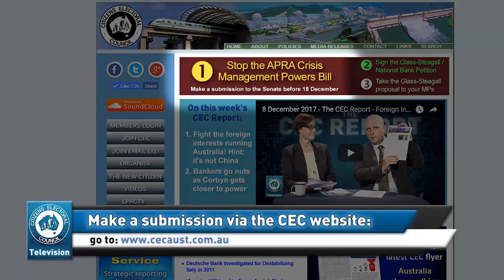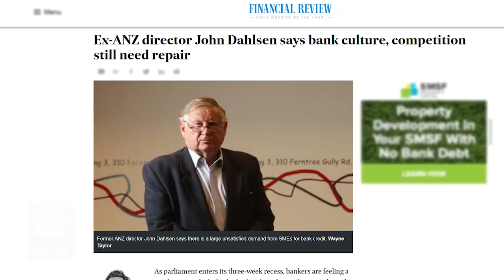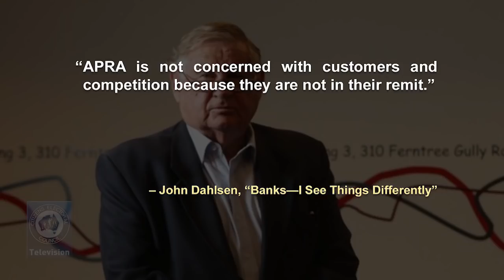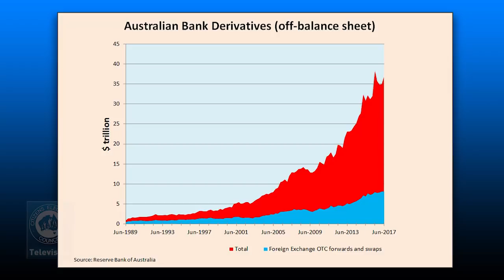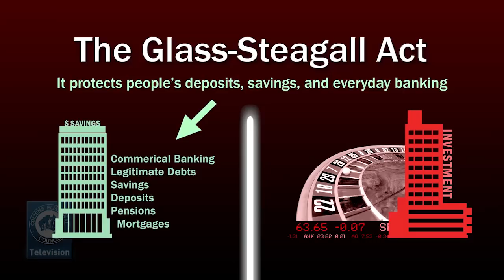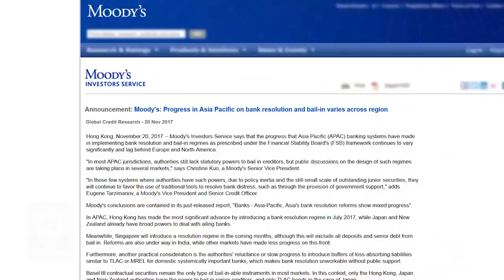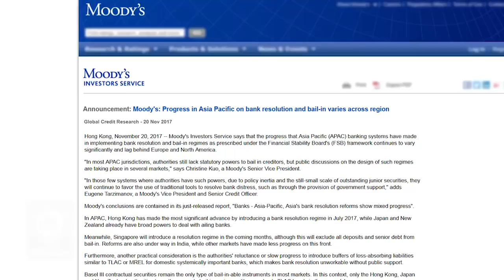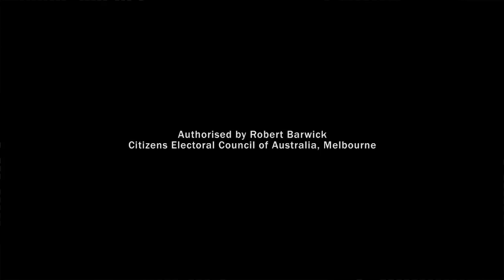15 December 2017 - The CEC Report - APRA Protects the Corrupt Banks / Australia Has No Sovereignty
1. Insiders expose Australian banking as a corrupt cesspool, protected by government
2. Turnbull isn't protecting Australia's sovereignty—we don't have any